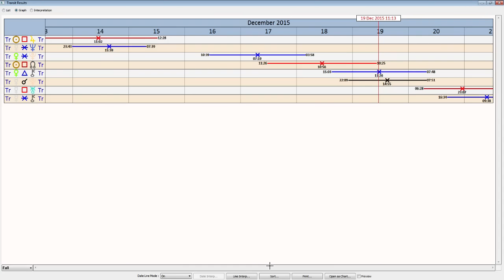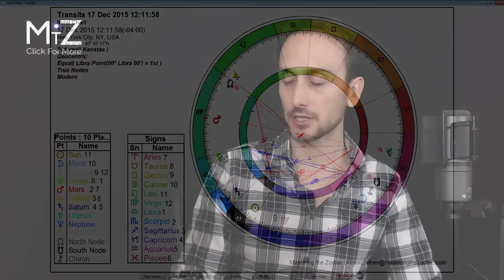Libra Weekly Sidereal Astrology Horoscope: December 14th to 20th 2015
This week we have easier energies to work with as Venus shifts into Libra and a few sextiles take place. At the beginning of the week Jupiter squares the Sun helping us see what's possible in life. With the sextiles there are opportunities opening up during the work week. Over the weekend Mercury goes over Pluto creating change to our viewpoints about life in general.